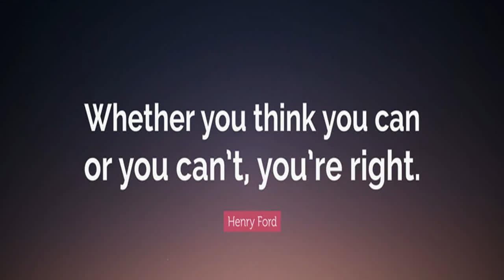Ho Bong choi song that thu vi DLKSADFIUFYSUFSGDUFSDFSJFUIHFSHGS54F6S5DFGDSFDSG54DFG54DFG4502